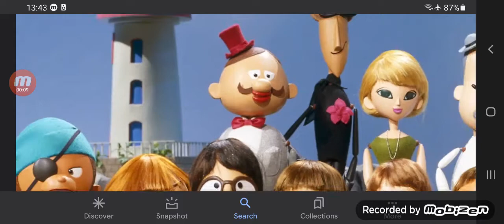F******* HYOKKORI HYOUTANJIMA